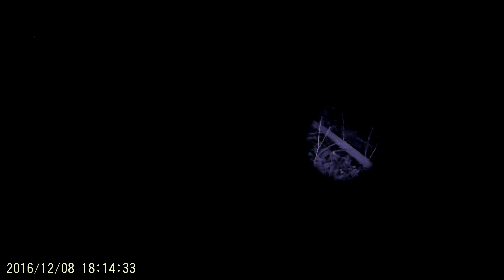Squatch Files Clips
Investigation Moments. Audio my not be working? Please let us know if you do not hear the audio? Some hear the audio and some don't. These are loaded to test the audio to our audience. So we can check where people are not hearing the audio, Country,or State. or device.